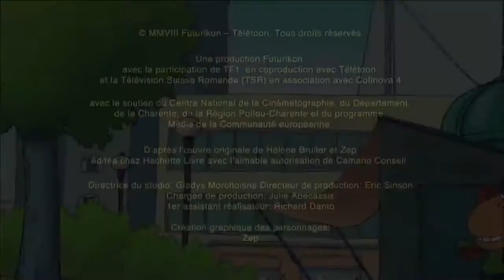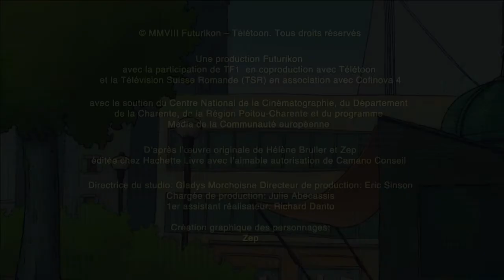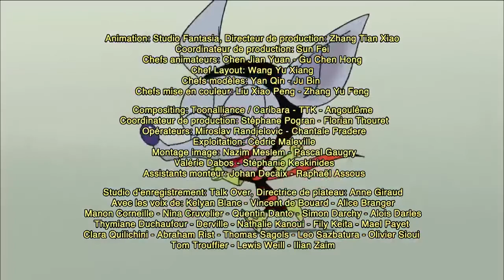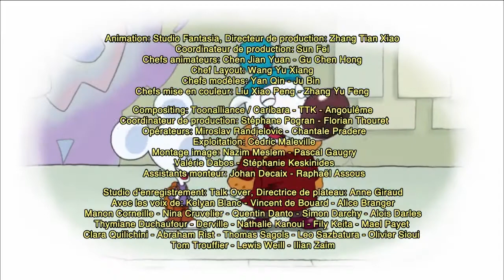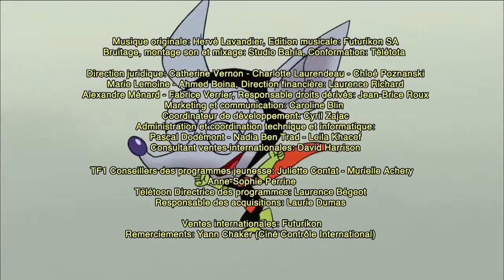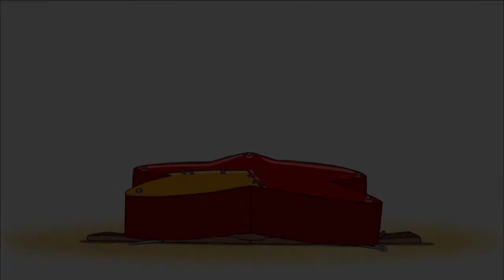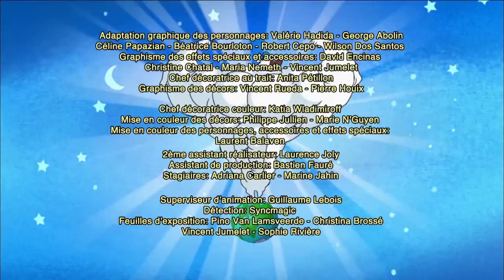LES MINIJUSTICIERS - COMPILATION 2021 ! - Superlaflemme